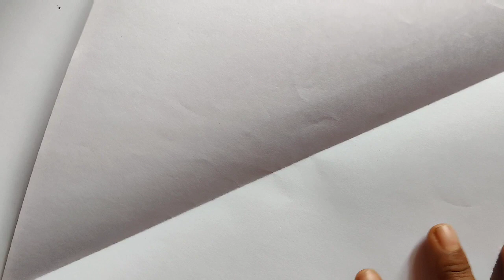Paper Rangoli Design 03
Here is next video from Pratima Fine Arts And Crafts. Comment your views on this video and if you have any query from this video over design and process of making the item shown in the video then you can ask me in comments.

Thanks for your love that you had showed me till. And I hope that you will continue it and will increase henceforth!!!. Keep liking, sharing and commenting on my videos thanks.